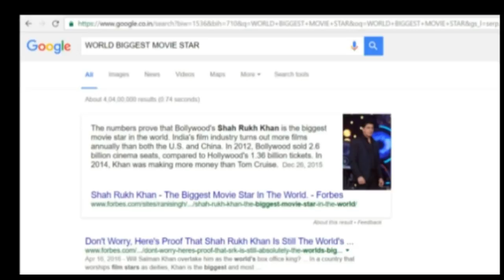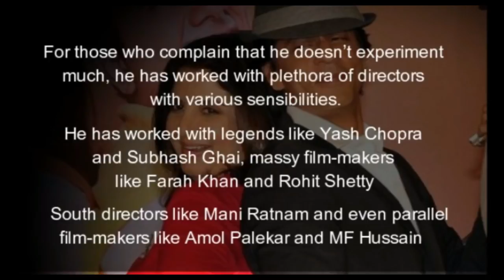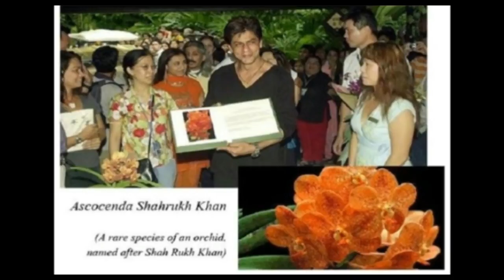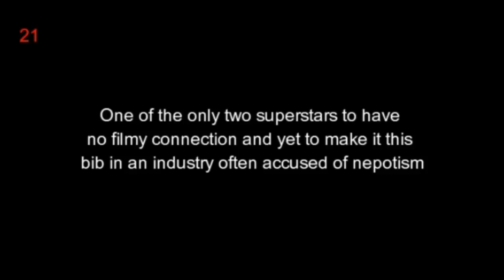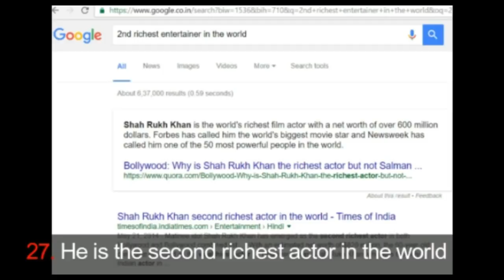Every One Will Love SHAHRUKH KHAN After Watching this DESTROY ANTI SRK JERKS